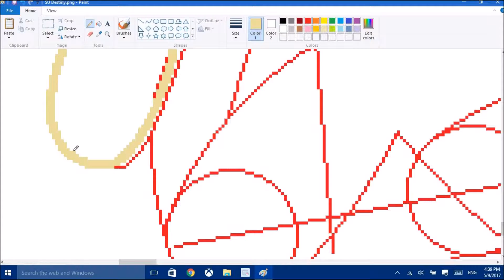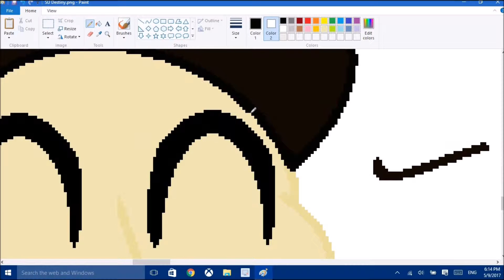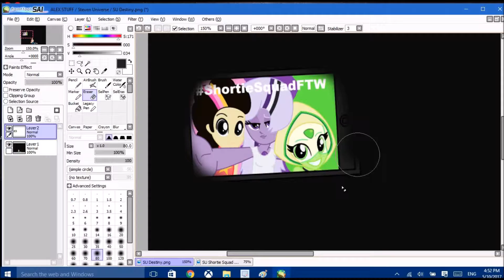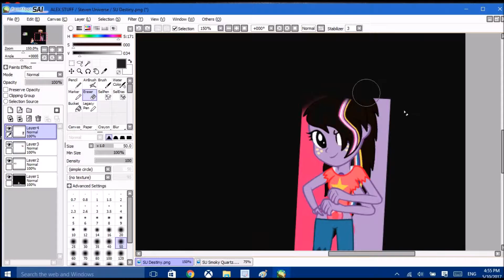Speedpaint SU AU Destiny...What is my Destiny?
I Thought that with all of the Drama Going on About Steven Finding his Destiny in all the Current Episodes, I Thought that I Would make an AU Speedpaint out of it.  Personally, I Think that his Destiny is to Gather an Army by Reforming as Many Homeworld Gems as Possible and Take Homeworld Back From the Diamonds.  But I want to Know What you Guys Think, Leave your Theries of Steven's Destiny in the Comments Below.  And Please NO SPOILERS!!!  I Don't do Spoilers. :(

Song:  Haunted by:  Taylor Swift